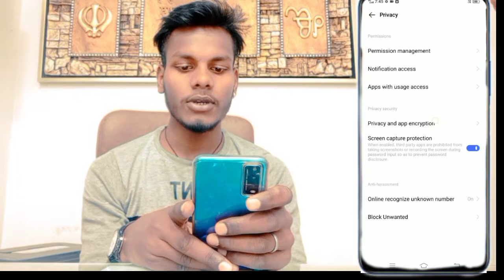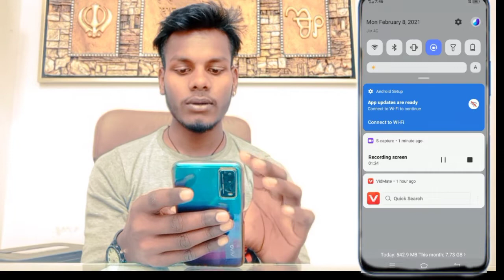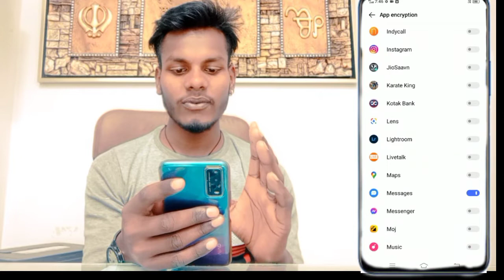How To Add App Lock 🔐 On Vivo Y20i || Vivo Y20i App Lock 🔐 कैसे लगाऐ ||By Technical Akhilesh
My Camera

My Trypod
My Light